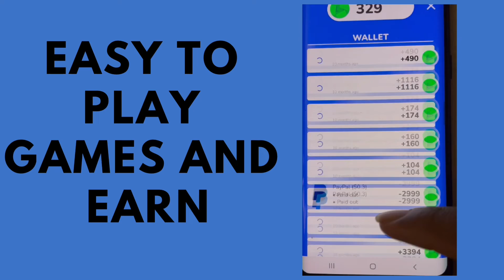(Only For Android ) Just Play and Earn Money💵 💴 💰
Hey, just found an App that gives you money for playing games! Discover games and apps that suit you. It is as simple as it sounds: just open the link, download Money Well for free and start playing games. You will receive 2699 coins as a start-up bonus.
channel=intent